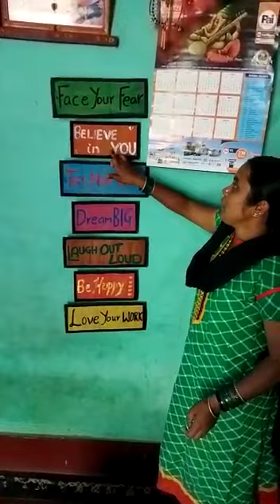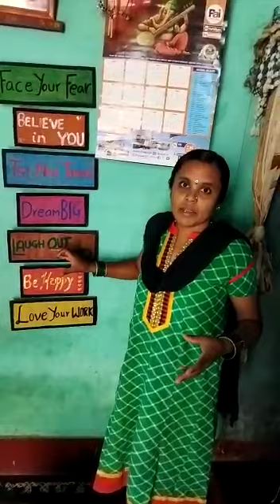Parent Teacher - Tips for a Happy Life